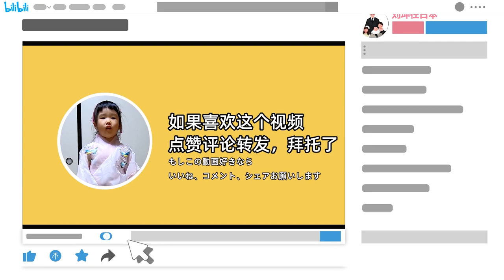老婆想吃火锅，河南小伙买的丸子比肉贵，一家人在一起吃什么都香